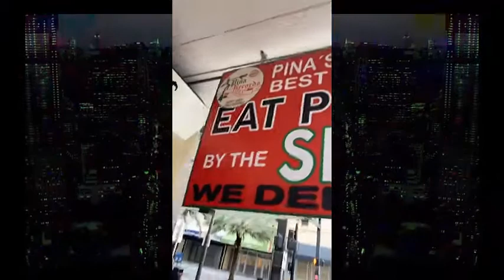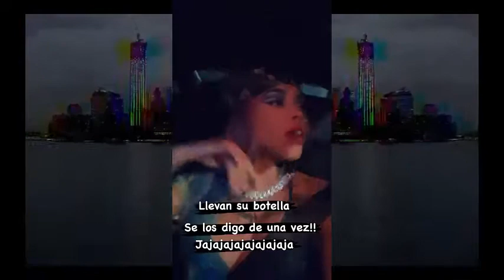La Ross María y Sus Amigos - Randy Nota Loca - Pina Récords y Su Hija (Varios Artistas) "Exclusivo"